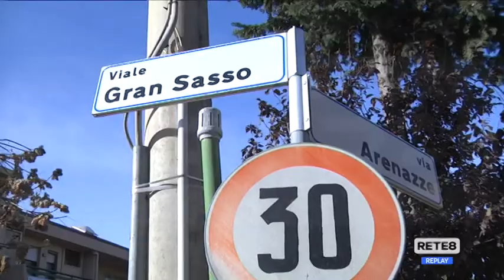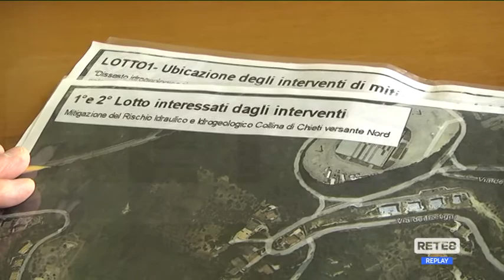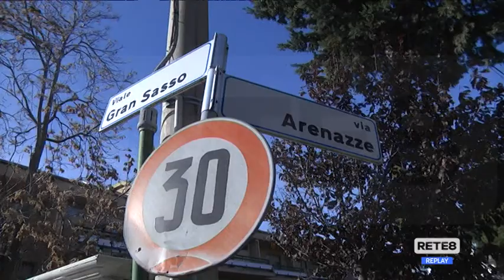Chieti - Dissesto, il sindaco rassicura